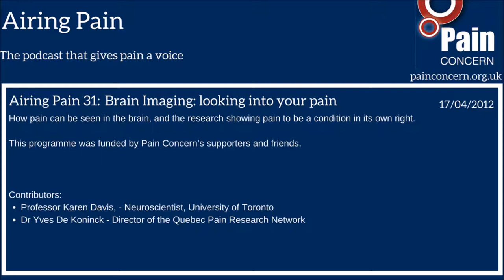Airing Pain 31: Brain Imaging – looking into your pain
In this programme we feature two areas of research which are helping in the understanding of pain.
Professor Karen Davis, a neuroscientist at the University of Toronto, Canada, explains how brain-imaging technology has revealed the overlap between experiences of pain and other sensations such as fear.

Dr Yves De Koninck, Director of the Quebec Pain Research Network, discusses how the latest research on chronic pain supports the position that pain is a condition in its own right caused by abnormalities in the nervous system.